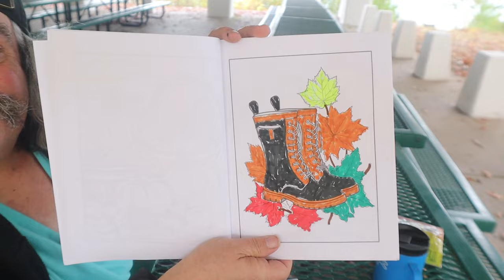ASMR Coloring # 12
Having Some Zaffi Taffy Candy And Coloring

Timothy Birmingham
P.O.Box 1225